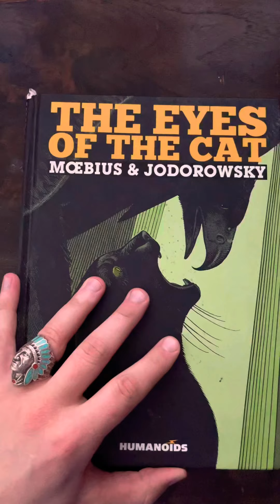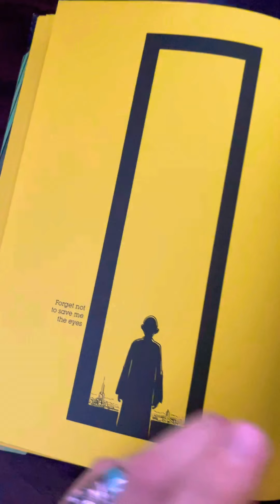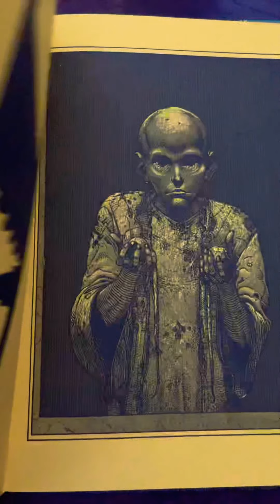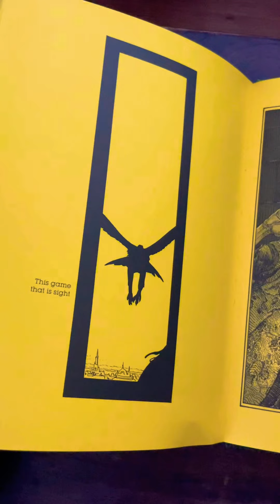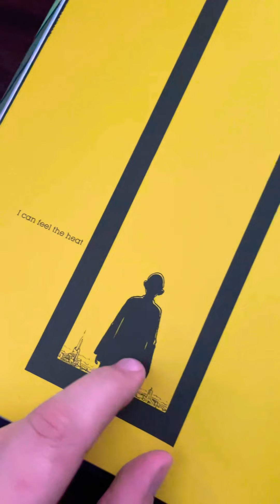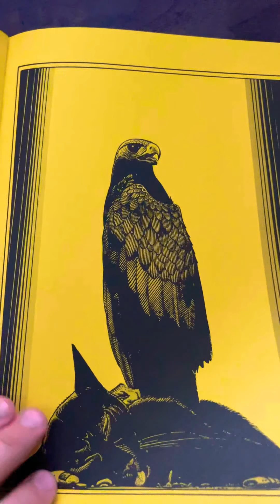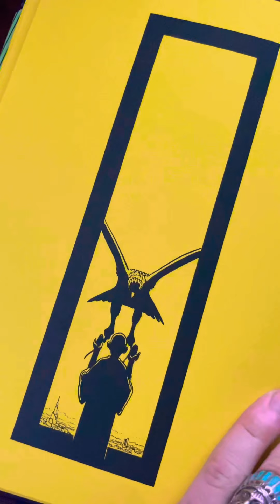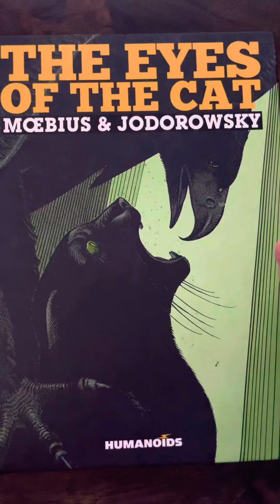The Eyes of the Cat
by

Möbius & Alejandro Jodorowsky

Story Time!